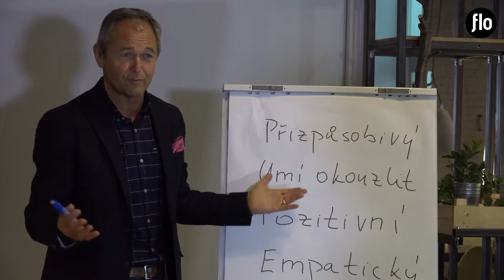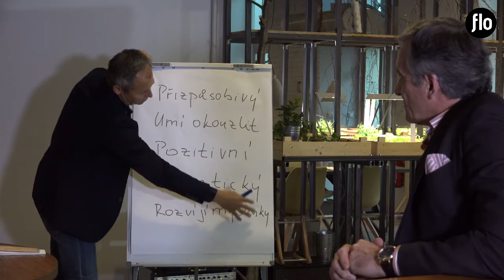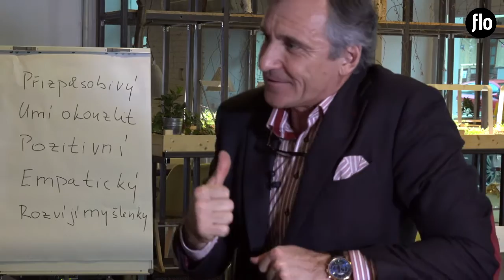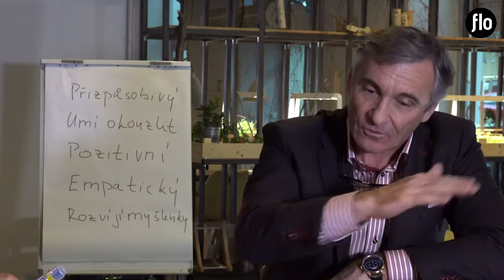Flowee - Tvůj talent je unikát - Jan Mühlfeit a Jan Čenský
Prvním hostem nového pořadu Jana Mühlfeita Tvůj talent je unikát se stal herec, moderátor a nezapomenutelný princ Jan Čenský. Talentový test u něj poukázal na silné stránky, jako jsou přizpůsobivost, umění okouzlit, pozitivita, empatie a schopnost rozvíjet své myšlenky.